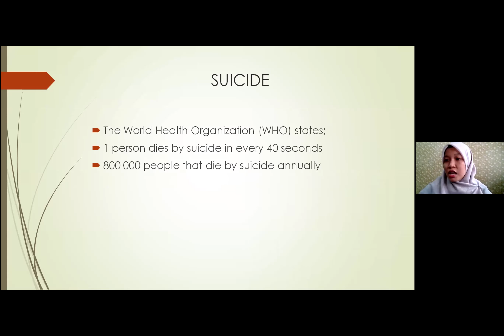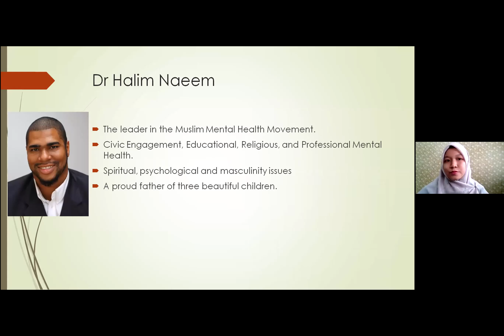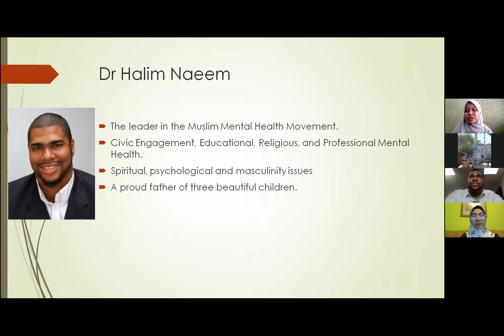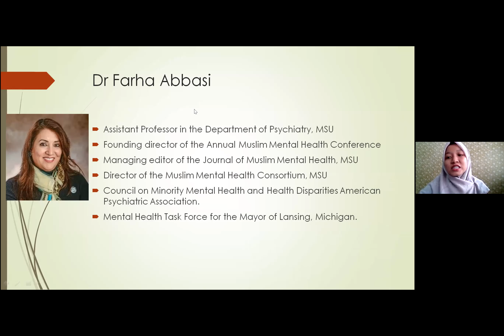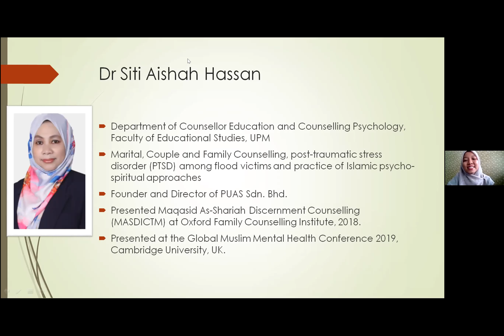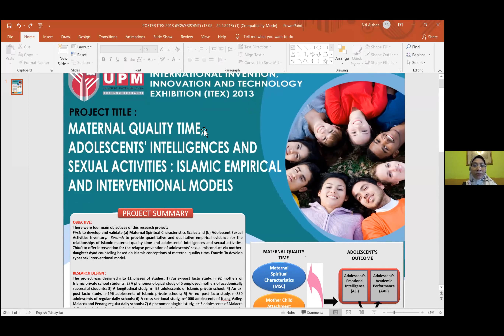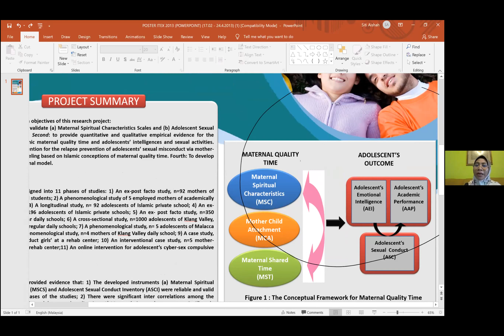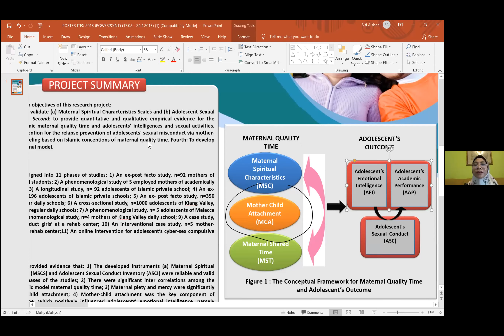Suicide Prevention webinar Malaysia & MSU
Suicide Prevention: The Parents Role
Presented by Association of Muslima in Nurture and Advocacy & Michigan State University
Dr. Siti Aishah Hassan
Associate Professor,  Faculty of Educational Studies
Universiti Putra Malaysia
Dr. Halim Naeem
Psychologist, Leader in the Muslim Mental Health Movement
Dr. Farha Abbasi
Assistant Professor, Department of Psychiatry